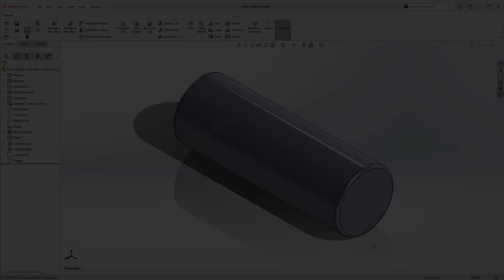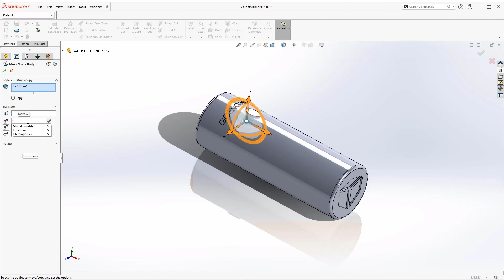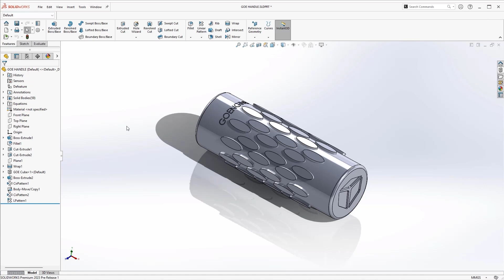SOLIDWORKS 2023 What's New - Parts and Features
SOLIDWORKS 2023 just got better with improved parts and features tools that are more flexible, giving you more ways to increase your productivity. Users can now scribe a single line font text on cylindrical surfaces using the wrap feature and add custom logos with library features - simply drag and drop. The Move/Copy Body command can now define translation and rotation with equations and users can create a configuration of a defeatured part that can be useful for creating simplified versions. Check these new features out and more and discover what’s new in SOLIDWORKS 2023 Parts and Features.